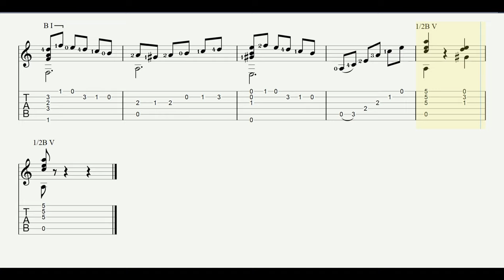La partida - Vals Venezolano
Intérprete: Cyprien N`Tsai

Este canal esta dedicado a la difusión de temas para la guitarra clásica con el fin de que el oyente tenga una idea de como suena la  composición. La mejor manera de evaluar una interpretación musical es verla: "La música tambien entra por los ojos"